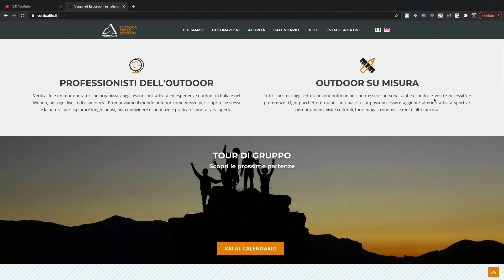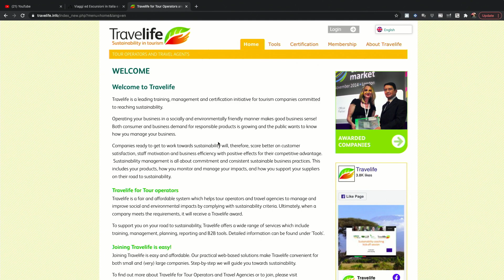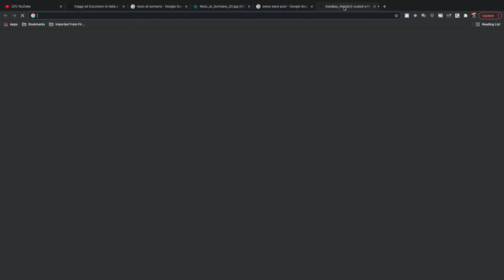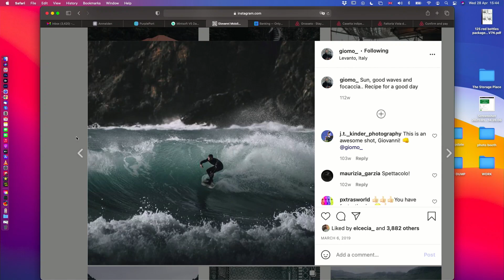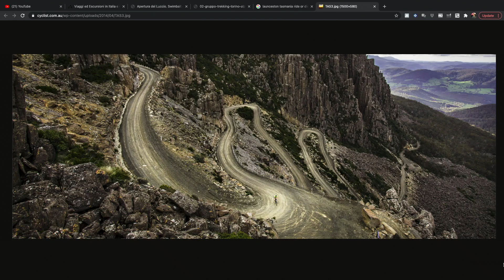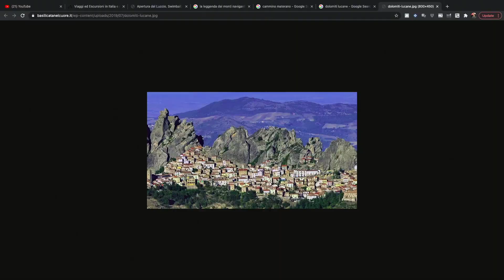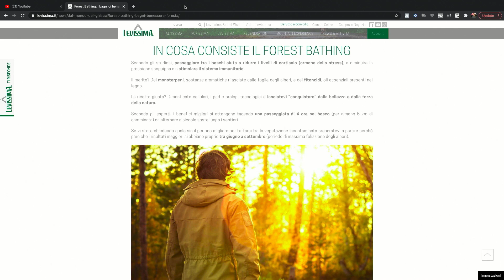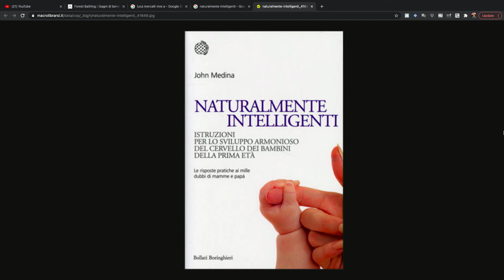Ep. 20 - Viaggi outdoor con Verticalife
Paolo Mele e Riccardo Cipullo sono cofounders di Vertical Life, un tour operator online specializzato in viaggi e attività outdoor in Italia e nel Mondo. Tra i primi in Italia a offrire viaggi ed esperienze wilderness che valorizzano il territorio e promuovono il benessere psicofisico.

INDICE

👉🏻 00:12 | Come si viaggerà in Europa quest’anno?

👉🏻 08:18 | Il turismo attivo fa tendenza

👉🏻 26:20 | Travel blogger Vs Tour operator

👉🏻 37:16 | Vacanze in pandemia

👉🏻 50:01  | Sport a confronto

👉🏻 1:01:11  | Surf in Italia

👉🏻 1:16:22 | Cosa vi siete inventati durante la pandemia?

👉🏻 1:30:39  | Esperienze outdoor su misura

👉🏻 1:40:26  | Bellezze e contraddizioni del Bel Paese

👉🏻 2:00:37  | Proposte di viaggio

👉🏻 2:14:17  | Contro la competizione

👉🏻 2:17:29  | Tutti a fare un bagno ghiacciato

👉🏻 2:23:20  | Turismo e rispetto per la natura

👉🏻 2:43:53  | Smartworking e internet

Enrico Garzotto
ha diretto aziende in tutto il mondo, tra cui Gran Bretagna, Irlanda, Malta, San Marino e Nuova Zelanda. Specializzato nel mondo dell’investimento a 360°, trader indipendente, analista finanziario premiato da Economy di Panorama, intermediario finanziario e formatore.

Davide ed Enrico sono gli autori del best seller “La felicità fa i soldi” (Macro Edizioni) e sono i fondatori di MONEYSURFERS, Accademia di formazione finanziaria consapevole attiva dal 2010.